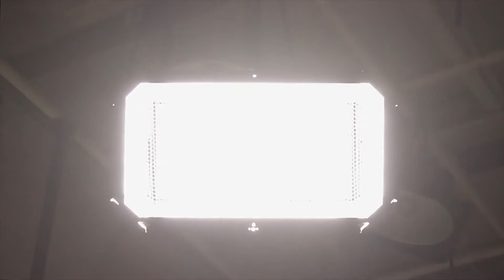WGM | New Dance | Summertime by Black Dice Gang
WGM | Dance Routine
Group : Black Dice Gang
Song : Summertime by Booba Starr
Directed by Chris Byrd